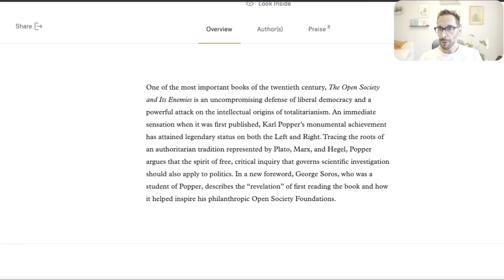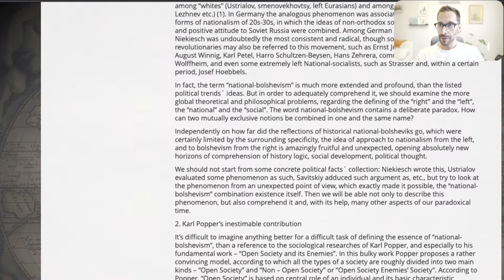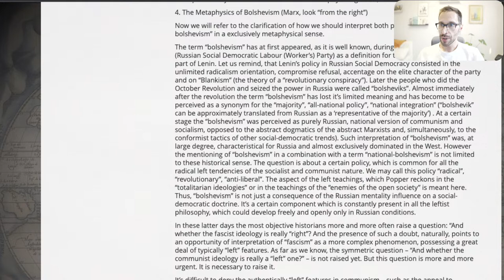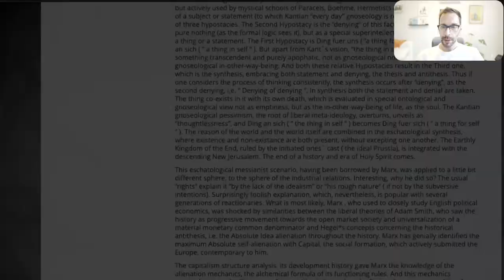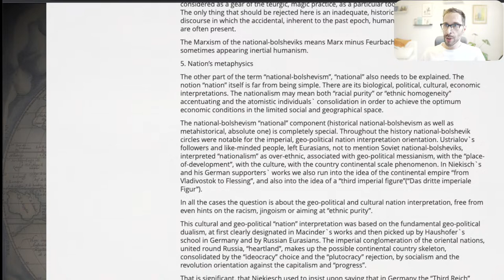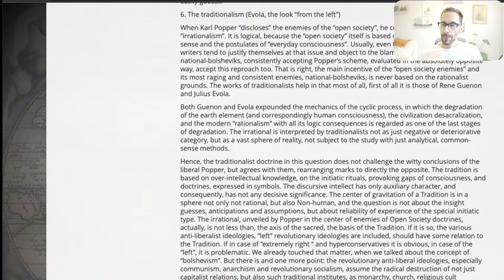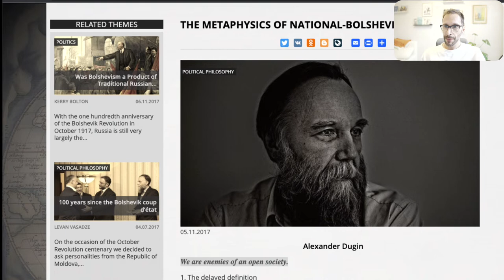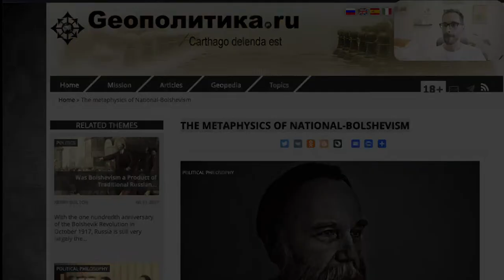Alexander Dugin on The Metaphysics of National Bolshevism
Reading a classic article by Dugin. For courses on Dugin, Plato, Heidegger and other authors, visit MillermanSchool.com